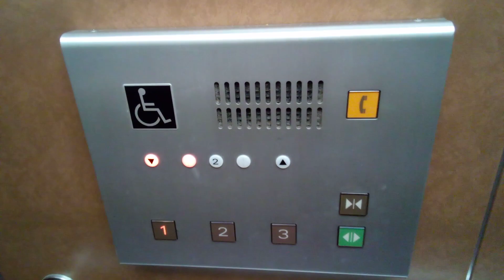三菱エレベーター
紙のまち資料館にあります。まだ未更新のままで運転しています。機種は後期エレペットアドバンスvです。方式は機械室あり油圧式です。
メーカー:三菱
設置年:1988年
定員:11名
積載:750kg
キャンセル機能:なし
アナウンス:なし
戸閉ブザー:なし
到着ベル音:なし
ボタン確認音:なし
停止階:1.2.3
停止可能階:1.2.3
管理会社:エヒメエレベータサービス